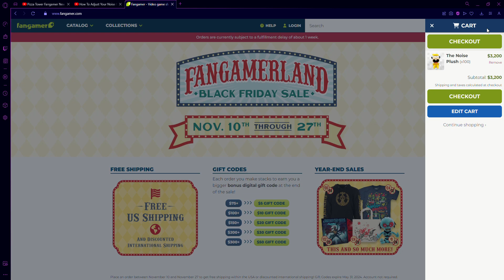How To Get Special Stickers!